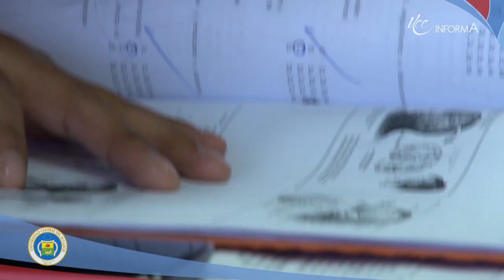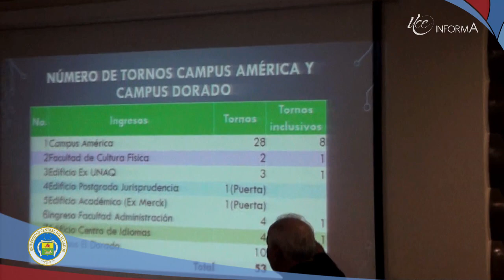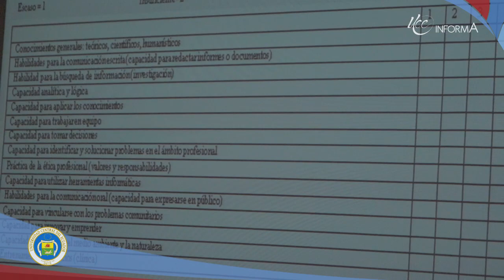UCE Informa 182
Carrera de Enfermería recibió certificación de acreditación del Caces. Se incorporó tercera promoción de licenciados en Ciencias Policiales y Seguridad Ciudadana. Carrera de Trabajo Social graduó a 43 nuevos profesionales. Universidad Central implementará plan de acceso vehicular y peatonal.